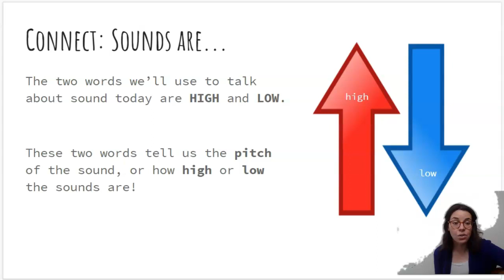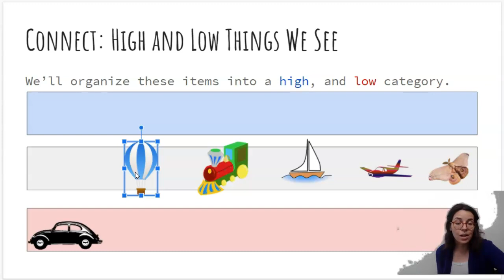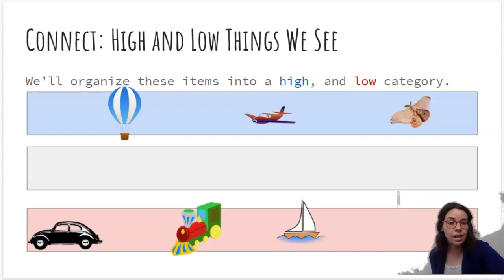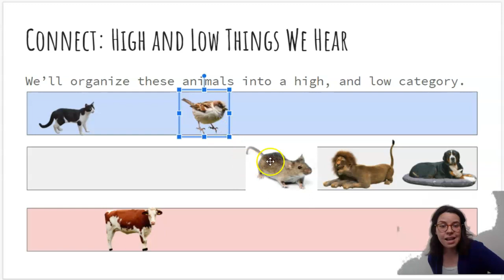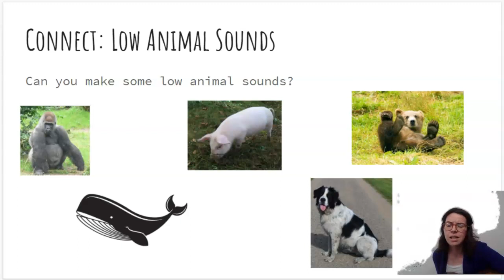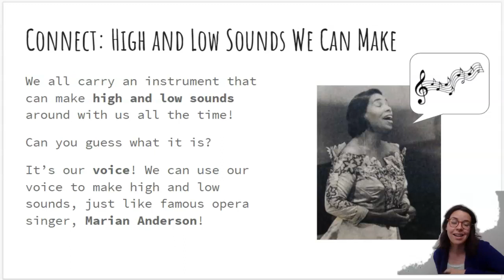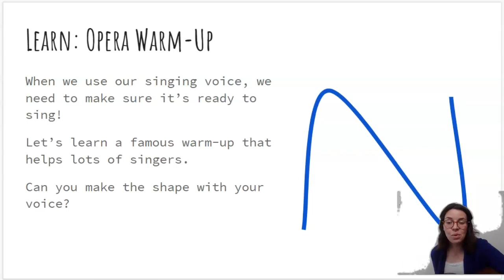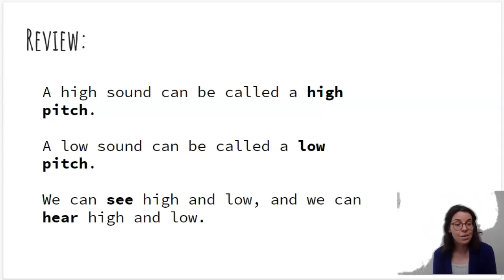High Low (1st Grade)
Watch the video and try the vocal exploration exercise!